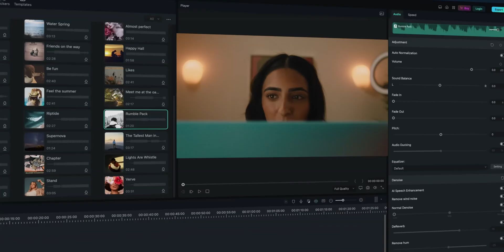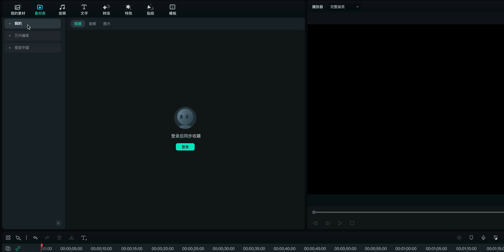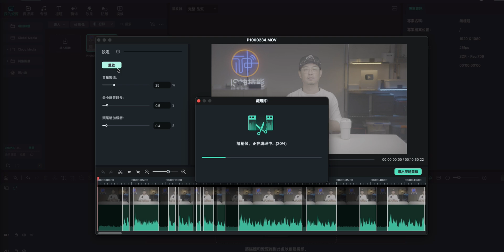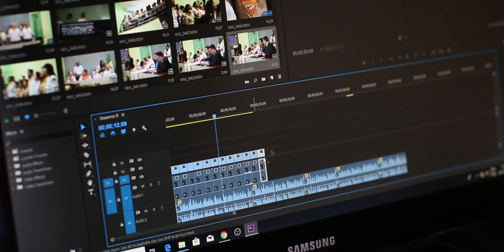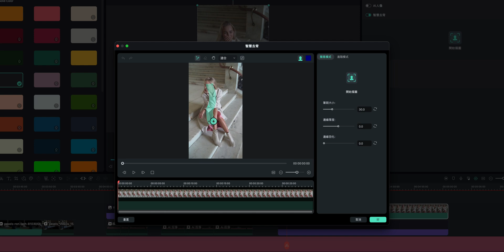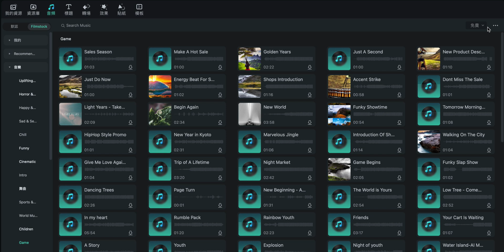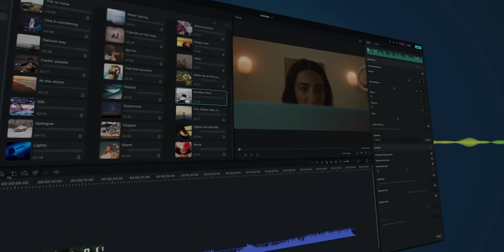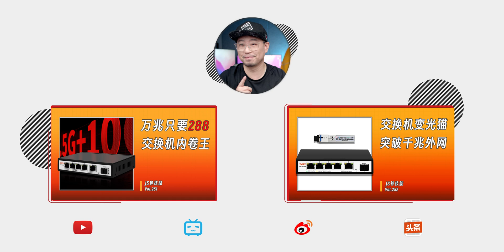快速成為百万Youtuber第一步/初學者也可以十分鐘快速上手的智能Ai剪輯軟體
Filmora 官網
海豚湾
我用的VPS：
金水小店：
12代N系列主机：